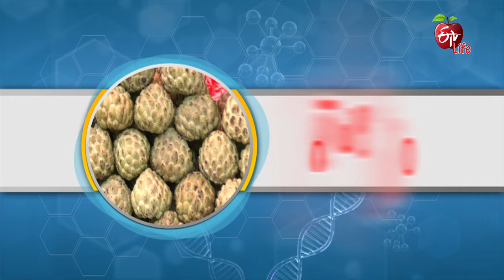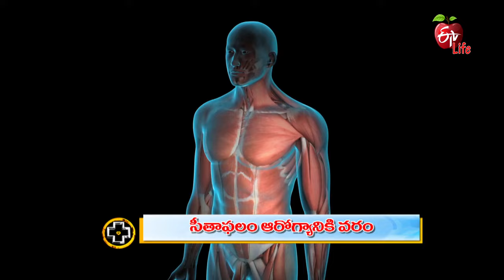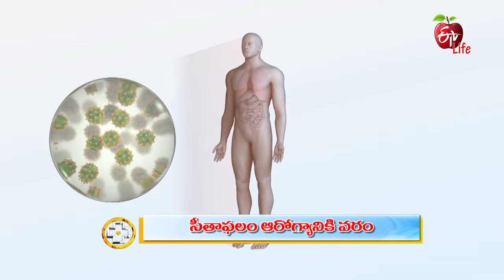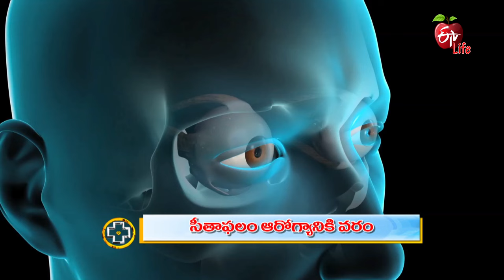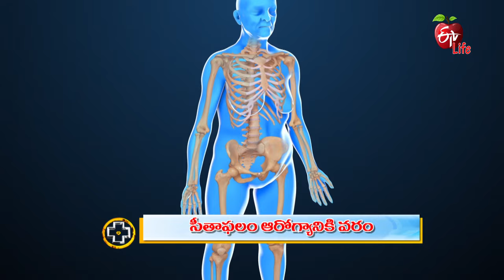Health benefits of Custard Apple | సీతాఫలం ఆరోగ్యానికి వరం | Aarogyamastu | 4th November 2021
సీతాఫలం ఆరోగ్యానికి వరం

Dietician Dr Tulasi briefs about the health benefits of consuming custard apple and also explains the advantages of eating custard can cure various dangerous diseases.